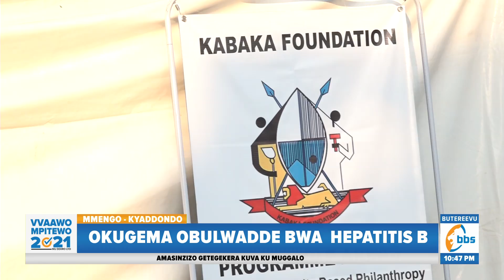Basiimye Obwakabaka olw'okubagema Hepatitis B